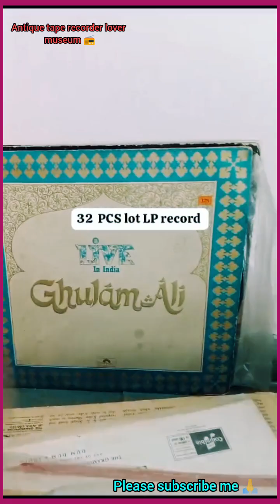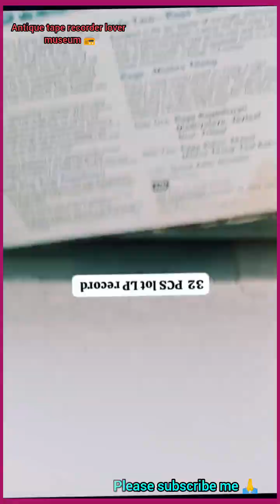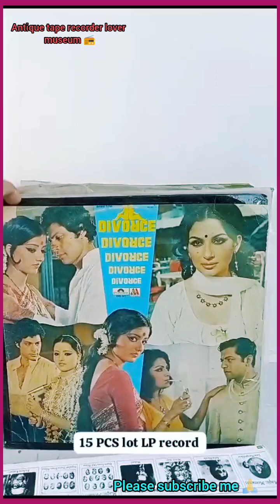LP record lot okay condition new collection for the record player Hindi song💯👌😍😍